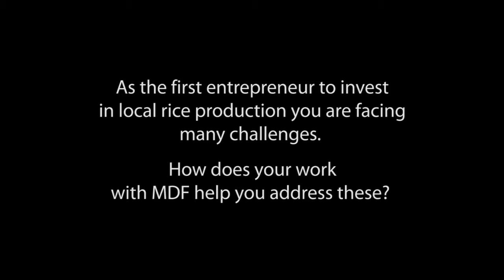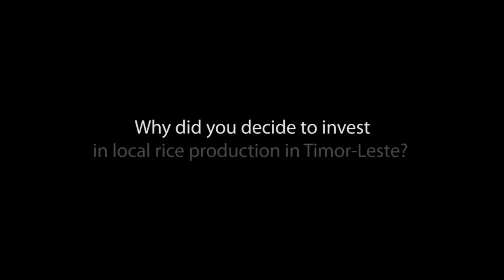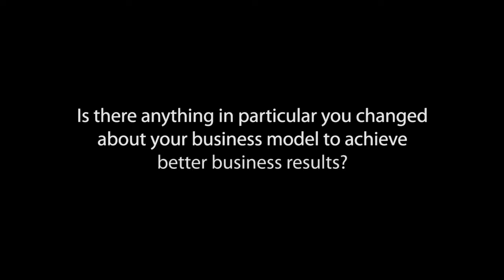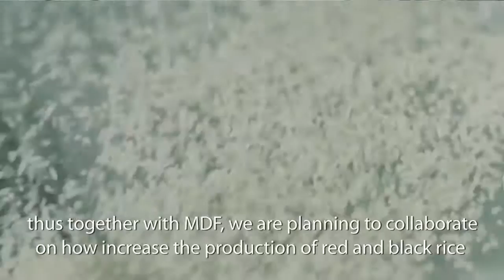MDF Timor-Leste Case Study: Higino da Costa Freitas, Director, Acelda